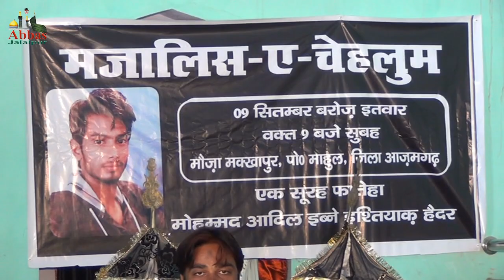Janab Saghar Azmi | Majalis-e-Chehlum Mohammad Adil Marhoom 09-09-2018 Makkhapur Mahul Azamgarh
Majalis-e-Chehlum
Bara-e-Esal-e-Sawab
MOhammad Adil Marhoom
Ibne Ishteyaq Haider

Date
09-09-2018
9:00 AM

Bamaqam
Makkhapur Mahul Azamgarh
U.P India

Soz Khani
Janab Raza Abbas Rizvi Sahab
Janab Arif Rizvi Sahab
Janab Ghulam Hasnain Zaidi Sahab

Pesh Khani
Janab Saghar Azmi Sahab
Janab Khushnood Azmi Sahab

Nezamat
Janab Asghar Jalalpuri Sahab

Zakereen
1st. Majlis
Maulana Syed Sharar Naqvi Sahab Lucknow

2nd. Majlis
Maulana Syed Mohammad Husaini Sahab
Muzaffar Nagar U.P

Sogwaraan
Janab Naseem Haider Sahab,
Janab Ishteyaq Haider Sahab,
Janab Waseem Haider Sahab